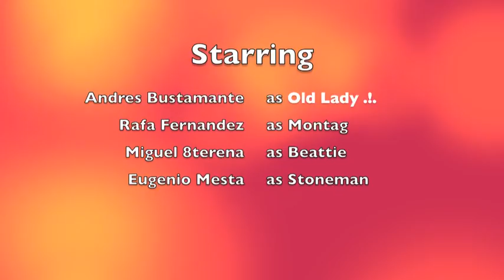Fahrenheit 451 Project